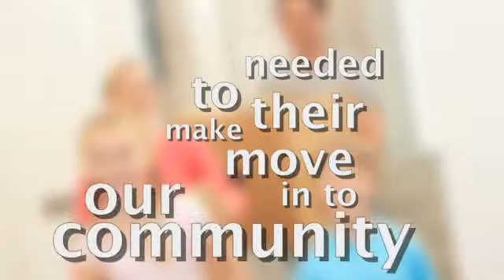Business Affiliates - Santa Clarita Valley Resource Center of Vendors to Help with all your Needs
Looking for a reputable referral for a Licensed Contractor, Home Inspector, Landscape Designer, Insurance Company, Mortgage Broker, Videographer, Vet, & more.  Would you like to be added to our list of referring vendors.  Check back frequently as we will be adding vendors to our list once they meet the critieria.  Interested in becoming one of our preferred vendors?  Look forward to having you added to our list of professional Service .